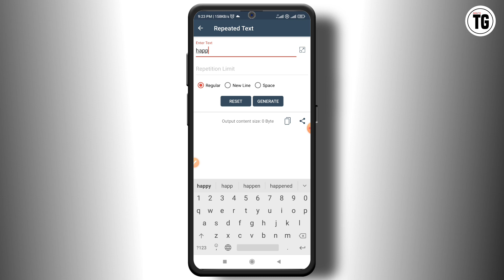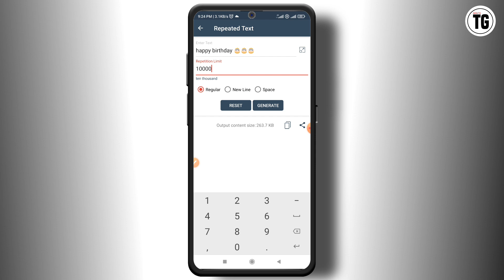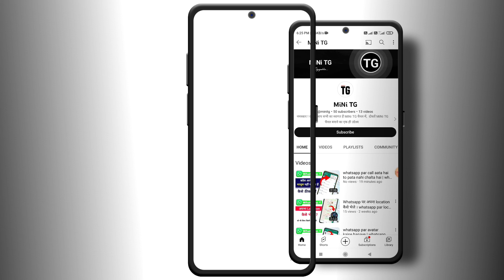gb whatsapp me text repeat kaise kare | gb whatsapp auto text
Your Quires:-
how to gb whatsapp auto reply
how to set gb whatsapp auto reply
text repeater for gb whatsapp
how to set auto message in gbwhatsapp
how to repeat text in whatsapp
how to forward more than 5 messages in gbwhatsapp
how to send multiple messages on gbwhatsapp
how to send 1000 messages at once in gbwhatsapp
gb whatsapp auto delete message
gb whatsapp auto message
gb whatsapp fast typing setting